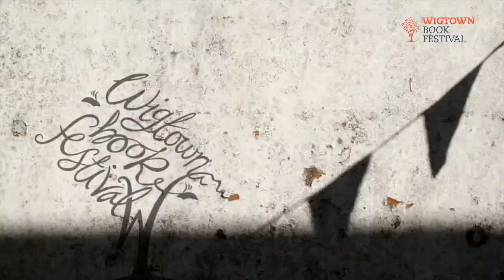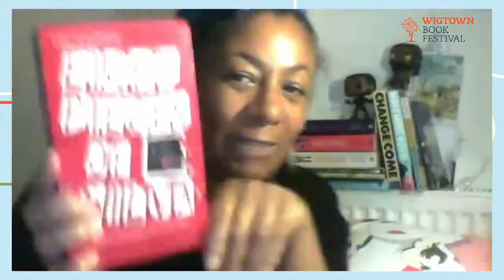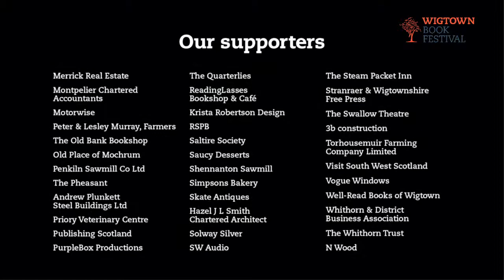Patrice Lawrence || Eight Pieces of Silva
The hotly anticipated new YA novel from the multi-award-winning author of Orangeboy, Indigo Donut and Rose, Interrupted.

Becks is into girls but didn’t come out because she was never in. She lives with her mum, stepdad and eighteen-year-old stepsister Silva, her stepdad’s daughter. When Becks's mum and stepdad go on honeymoon to Japan, Becks and Silva are left alone. Except Silva disappears. Becks ventures into forbidden territory – Silva’s room. There she finds the first of eight clues that help her discover her sister’s secret life. Meanwhile, Silva is on a journey to make someone love her. He says he doesn’t, but he’s just joking. All she has to do is persuade him otherwise.

"Lawrence is a fine writer and her honesty, empathy and convincing observation of race, hardship and awakening sexuality compel emotional investment in her good-hearted protagonists" – The Sunday Times Children’s Book of The Week

About the author: Patrice Lawrence was born in Brighton and brought up in an Italian-Trinidadian household in Mid Sussex. Her first novel, Orangeboy, won the Waterstones Book Prize for Older Readers and the YA Book Prize. Her second novel, Indigo Donut, won the Crime Fest Best Crime Fiction for Young Adults and was shortlisted for the YA Book Prize. She has been shortlisted for the Carnegie Award three times.

You can purchase titles relating to this event from the Festival Bookshop